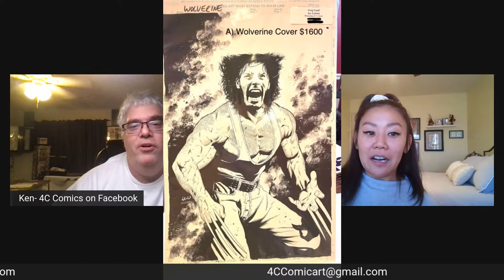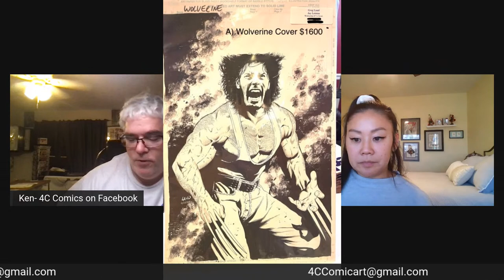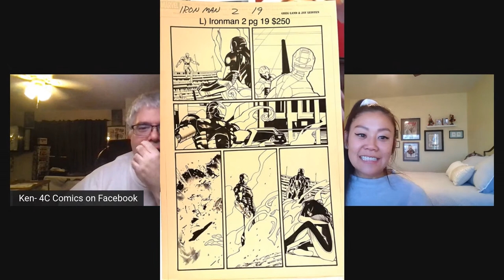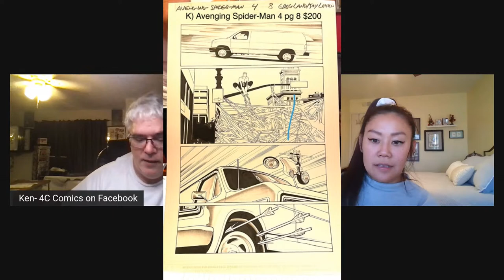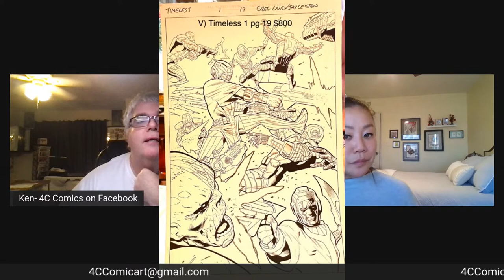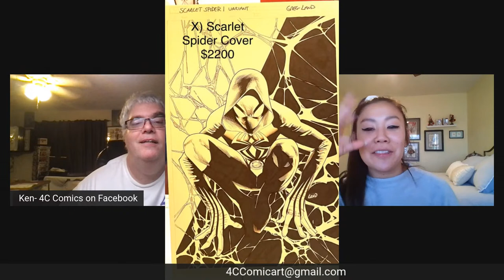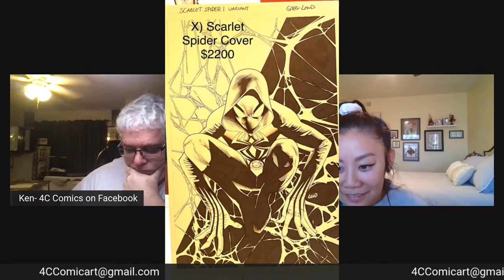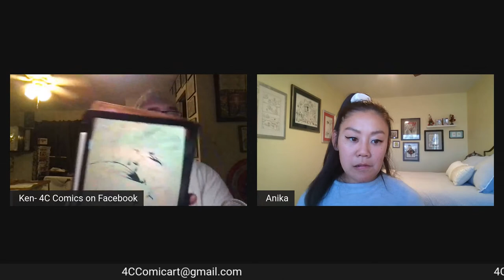Comic Art LIVE Fall 2022 Panel - Greg Land Art Sale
Greg Land is an American comic book artist, best known for his work on books such as Uncanny X-Men, Birds of Prey, and Fantastic Four. Ken Carson from 4C Comics will host an art sale of Greg's recent work, and Greg should be joining him for part of the broadcast.

What is Comic Art LIVE?
Comic Art LIVE is a twice annual virtual Comic Art Convention hosted both on the Comic Art Fans and here on Comic Art LIVE YouTube channel, each May and November. The November 2022 show is our 6th event, and more than 4,000 comic artworks will be available for purchase that weekend on Comic Art Fans, from Art Collectors, Dealers, Art Reps and Artists. Many Artists are also taking commissions during the weekend. More than 15 panels with Comics Professionals will be hosted over the weekend on both Saturday and Sunday, with several of the Panels offering art buying opportunities. If you're a Comic Art Fan, you don't want to miss this free to attend event. The Con starts at 1pm EST on Saturday, November 12th and closes at 10pm Sunday, November 13th. Premium Members of CAF are able to access the show two hours earlier, to get the jump on buying artworks and getting on commission lists. For more information please visit